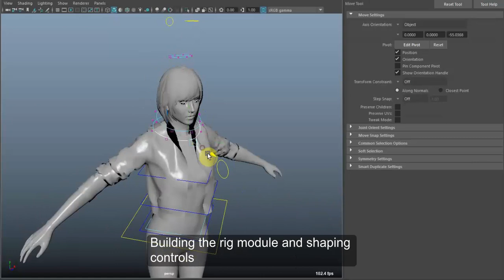ImportExport control shapes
A simple function that allows exporting and importing controls shapes into .json